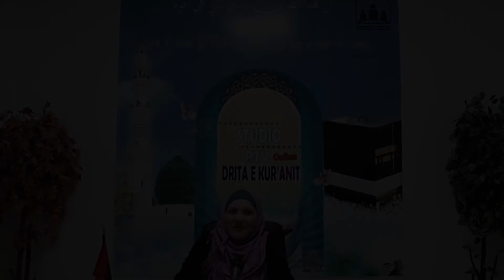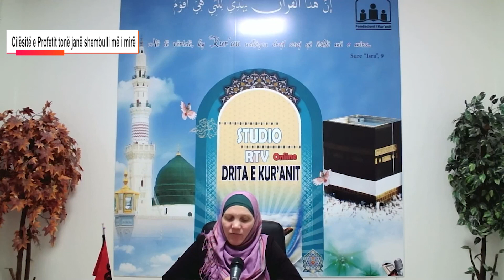Cilësitë e Profetit tonë janë shembulli më i mirë!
Gjithashtu mund të na ndiqni në Cilësitë e Profetit tonë janë shembulli më i mirë!